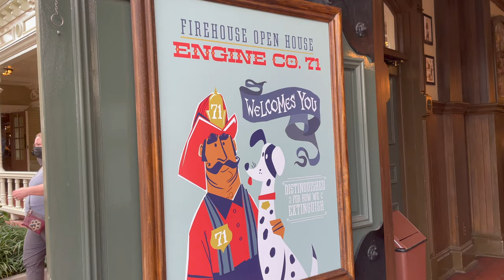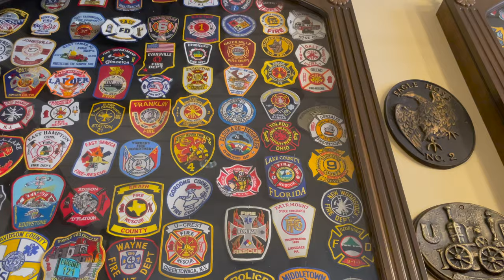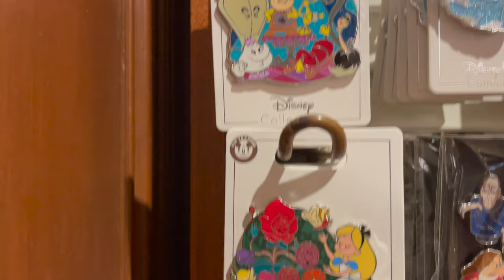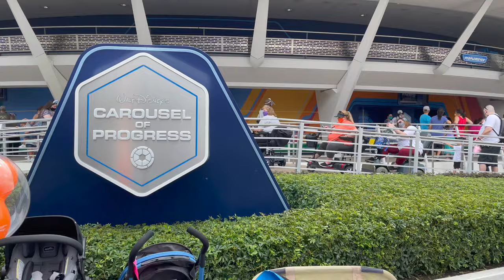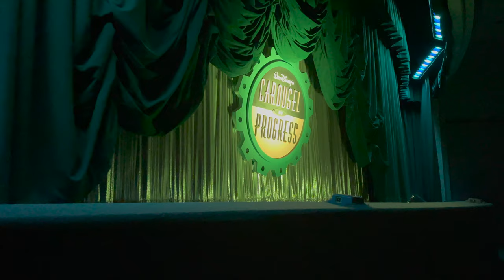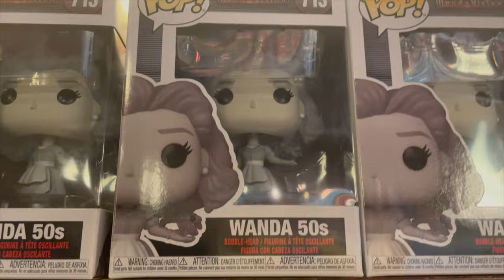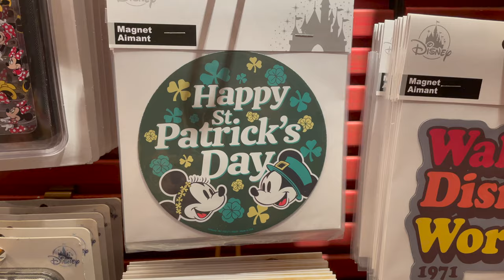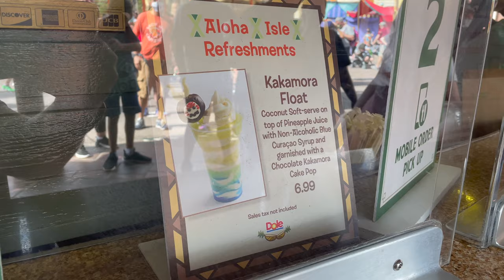President's Day 2021 at Magic Kingdom I Crowds + Grand Flo Cafe + Liberty Belle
Join me for my day off work at the Magic Kingdom! In this video you'll see me eat breakfast at Grand Floridian Cafe, ride Carousel of Progress & the Liberty Belle Riverboat, and experience the busy holiday crowds at Magic Kingdom!